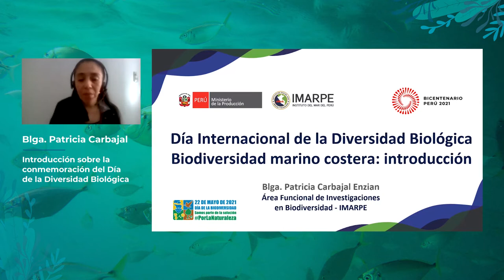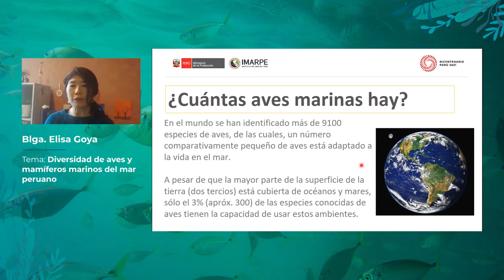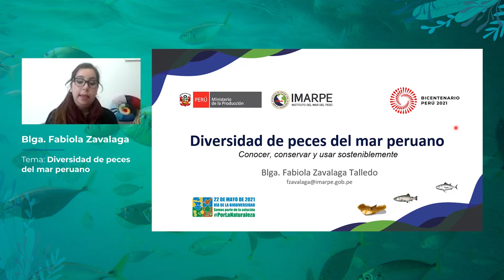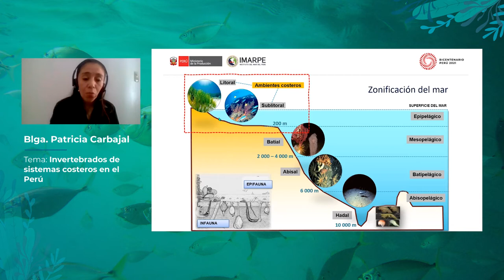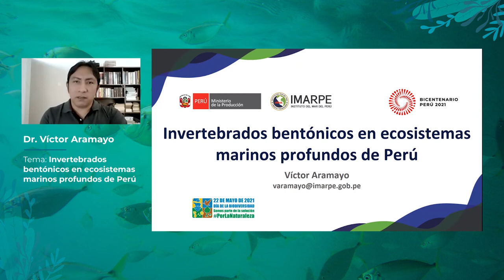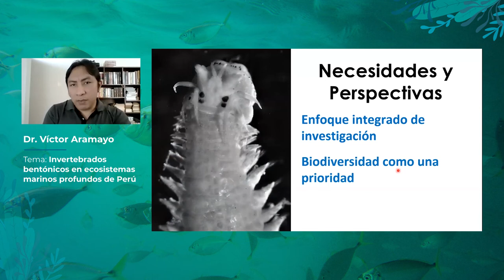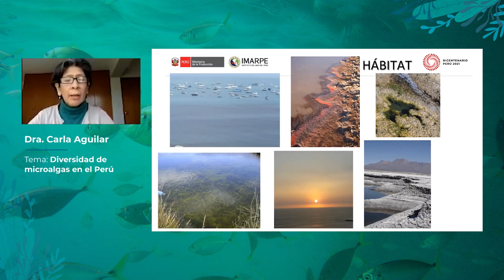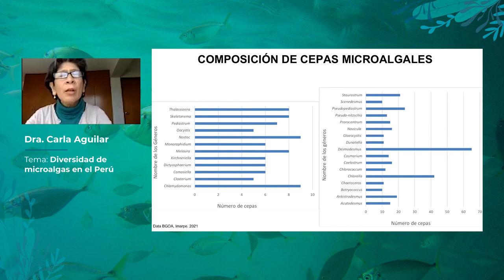Charla científica virtual | Biodiversidad acuática del Perú: estado del conocimiento científico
Como parte de las actividades de la Semana de la DiversidadBiológica, presentamos la charla “Biodiversidad acuática del Perú: estado del conocimiento científico”. Especialistas del Imarpe dan alcances sobre las investigaciones que se desarrollan para contribuir a la conservación y uso sostenible de la riqueza acuática del Perú.